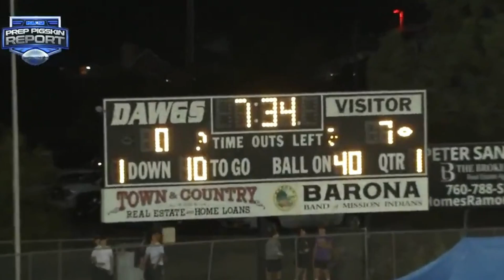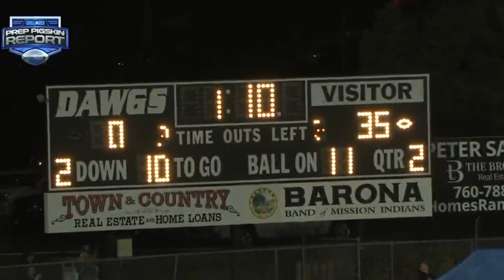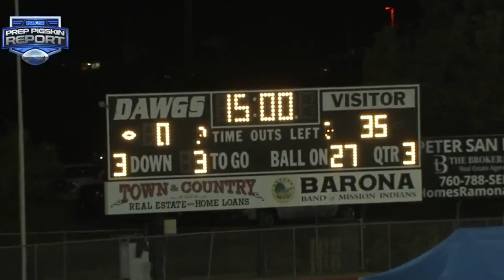2024 Week 5 RAW: Carlsbad 41, Ramona 0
sdcif football